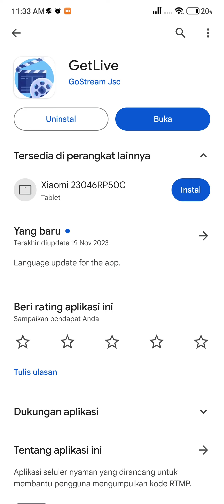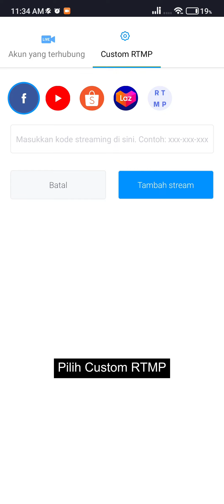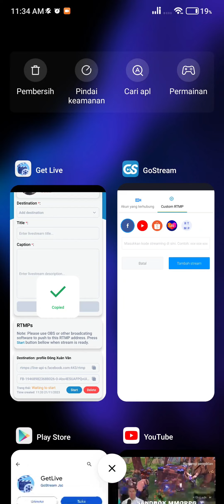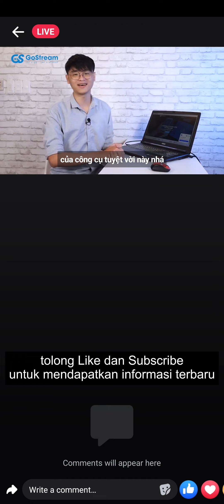Get Live - Android - Video Instruksi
GoStream is a professional live streaming tool uses pre-recorded video in your browser. Multistream, Schedule, and more features. Stream to Facebook, YouTube, TikTok, Twitter, and other 30+ Social Media Platforms and Websites.
✅ Live Stream from available videos
✅ Live online voting
✅ Live game of chasing pictures and catching words
✅ Live from phone camera or computer webcam
✅ Live from many different video sources
✅ Live connecting multiple videos
✅ Live from multiple Facebook accounts
✅ Live posted to many places
✅ Live hide comments containing phone numbers
✅ Send messages to a series of fanpage users
★★★★★ ● Photo source: Unkrown
● Photo Author (Author Pic): Gostream